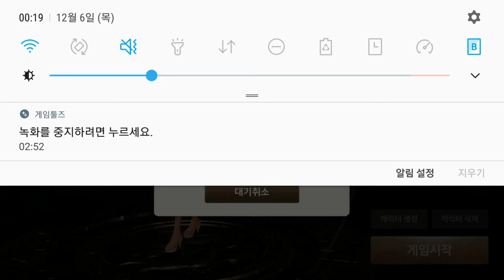블레이드소울 레볼루션 2018 12 06 대기